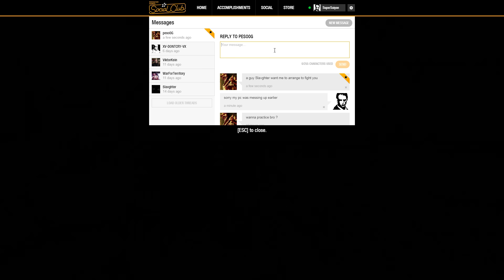How good are you without your oppressor?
(and veorra)

PS4 Accounts:
- Motmus
- MOTMUS_YT
- CoolBudy342
- XII-NOSKILLZ-IIX (Shared)
- XI_like_em_wetXx
- ReconclIe_E (Shared)

Main PC:
-i5 7300
-GTX 1060
-8GB RAM
-Windows 10

Secondary PC:
-i5 2400
-GTX 1050Ti
-8GB RAM
-Windows 7?